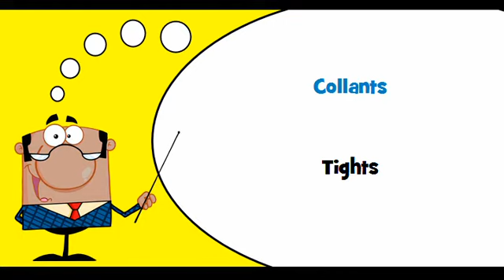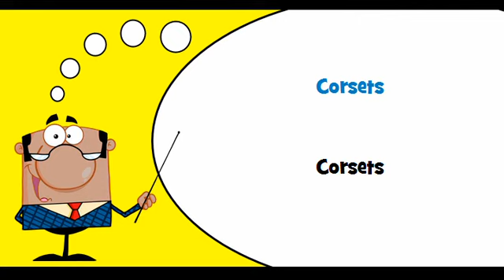VOCABULAIRE FRANÇAIS ANGLAIS # Thème = Sous vêtements